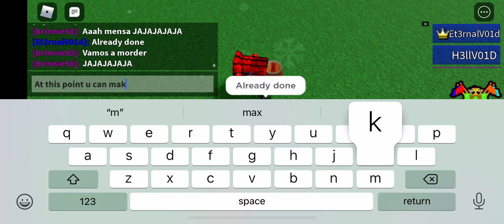How to build missiles for mechs